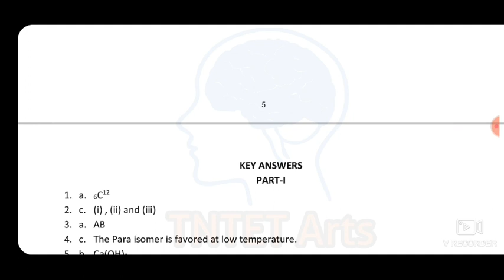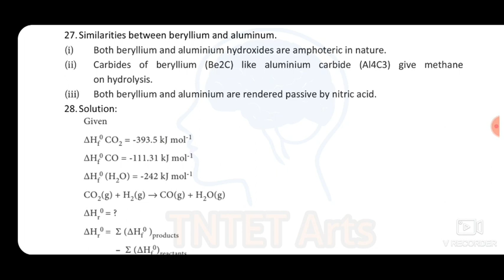11th chemistry public exam original model question paper 2019-2020 || English medium|| TNTET Arts